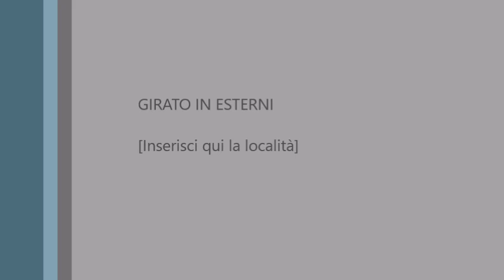Nuovo cinema Paradiso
easy version